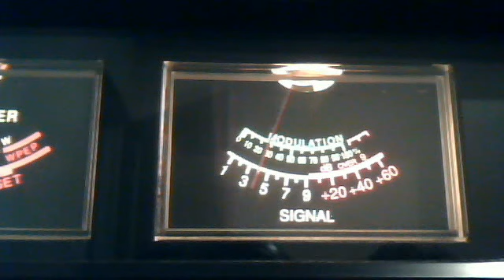local mess February 20, 2013 5:09 PM